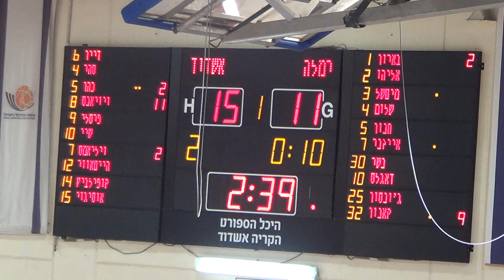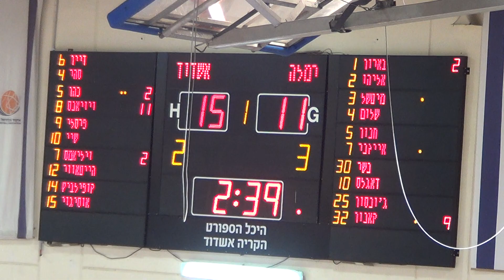אשדוד - רמלה 24.10.21 רבע 1